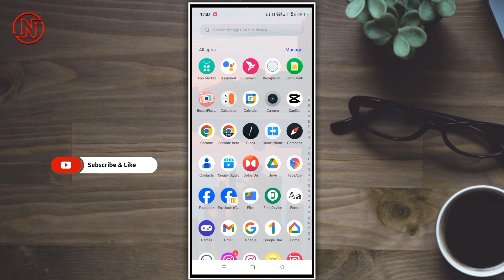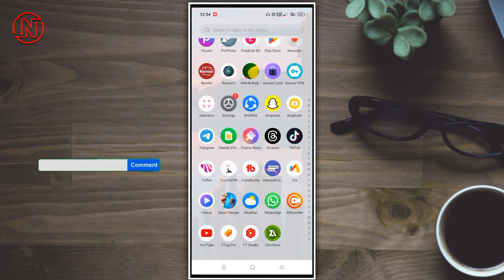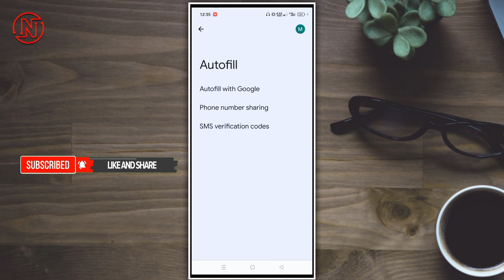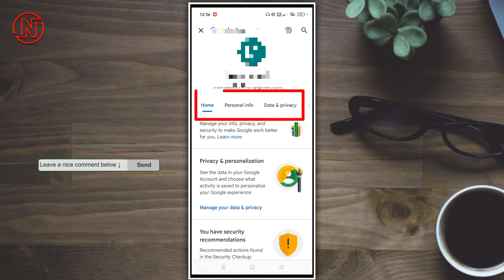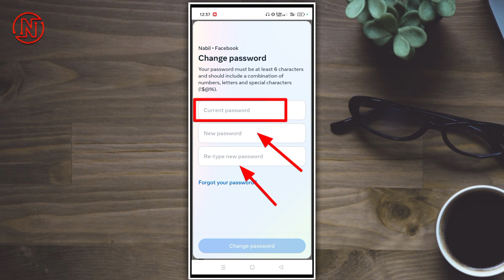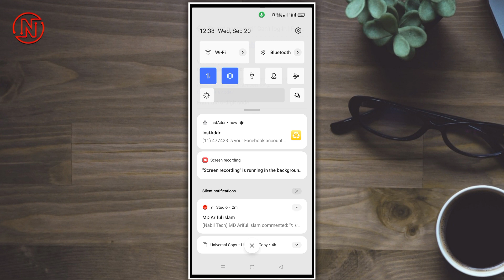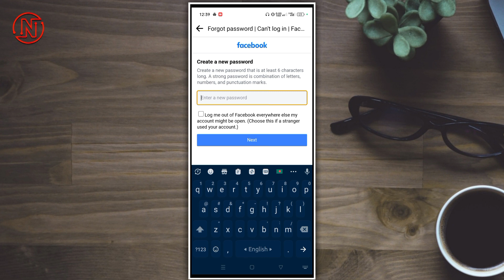Facebook Password Kivabe Dekhbo? How To Recover Facebook Password | Facebook Forgot Password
🔴𝗔𝗹𝗹 𝗠𝗮𝘁𝗲𝗿𝗶𝗮𝗹𝘀 𝗗𝗼𝘄𝗻𝗹𝗼𝗱 ⤵️

🎵free music